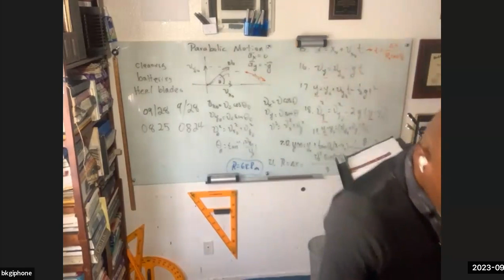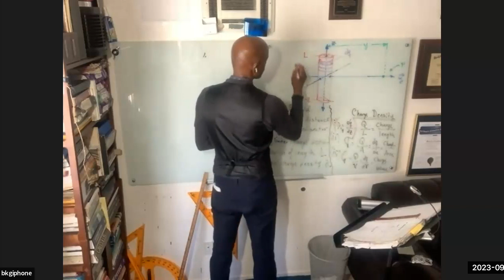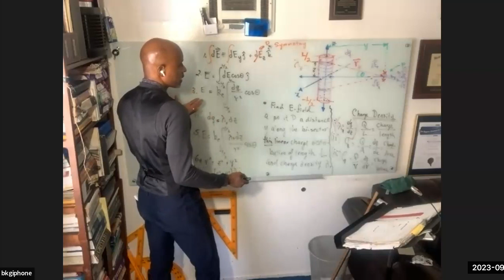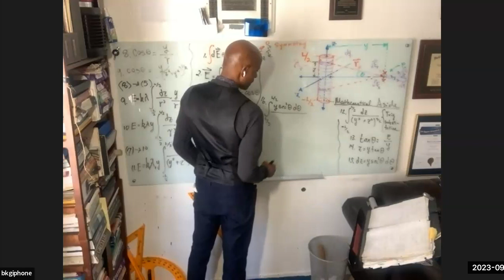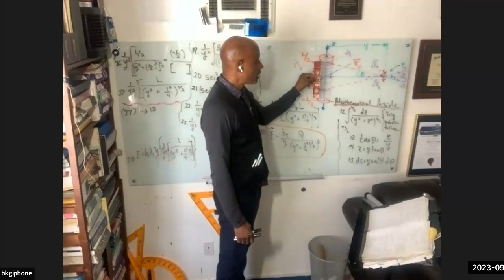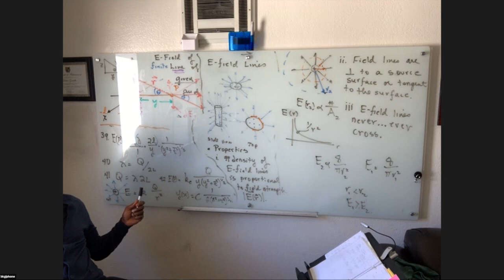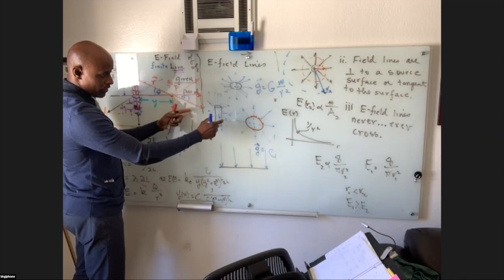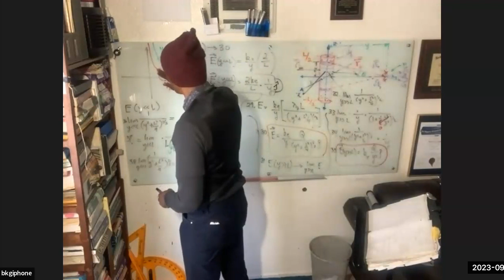CE&M L6: E-Field - Uniform Continuous Line of Charge